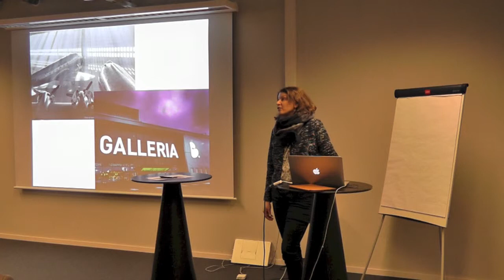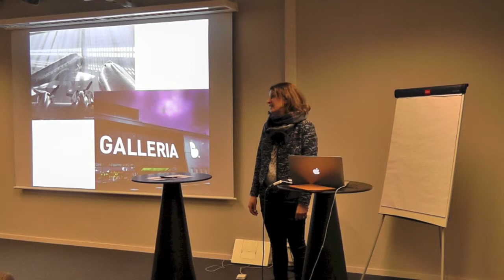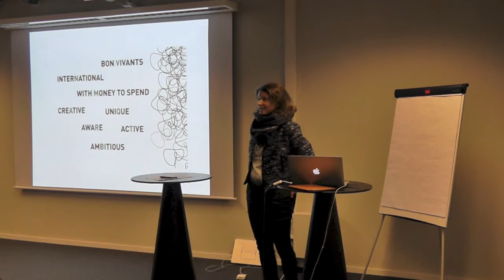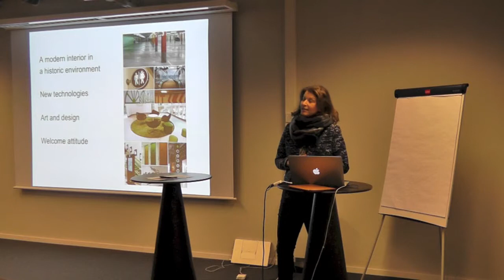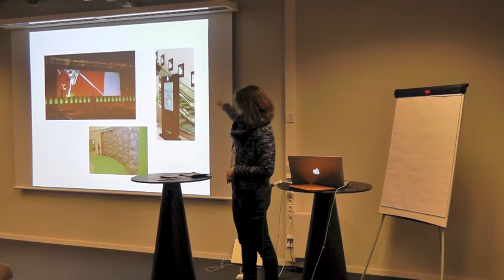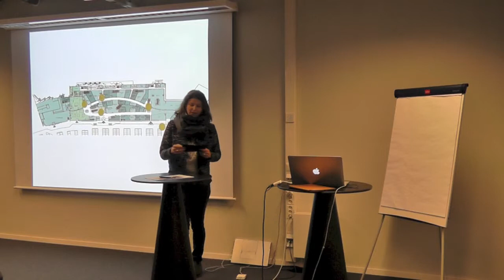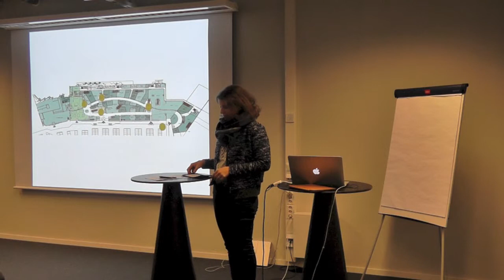Sonya Stark - Textile Fashion Center - Borås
Seminariet Skapa värde med konst, kultur och design!? handlade om nya sätt att arbeta med utformningen av det offentliga rummet och med angränsande fastigheter. Från torsdagen den 30 januari 2014 - Textile Fashion Center i Borås (in English)